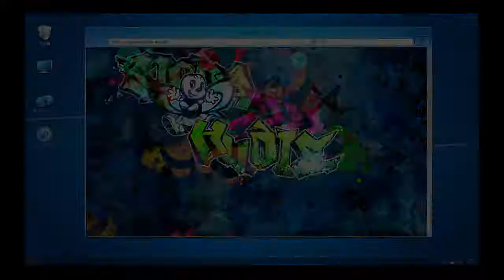Digimon Cyber Sleuth 2 Part 18 Das Dominanz Problem in der High School!